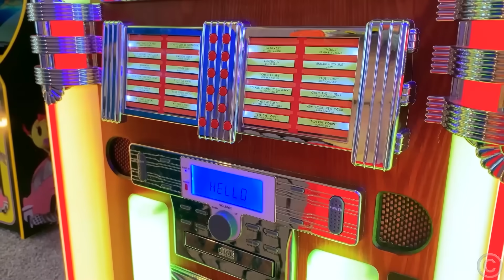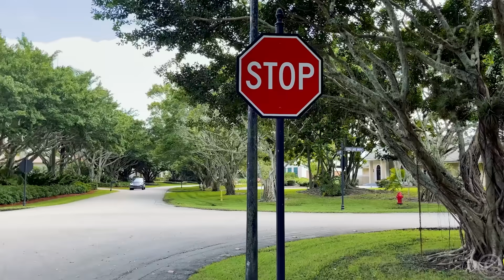Nastya và bố Loạt phim phiêu lưu mới dành cho trẻ em! Bộ Sưu Tập Video trẻ em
Nastya và bố trong công viên giải trí cho trẻ và cuộc phiêu lưu của ngôi nhà kỳ bí!! Nastya và bố đi picnic ăn trưa trên chiếc xe hơi mới của họ. Loạt phim phiêu lưu mới dành cho trẻ em! Bộ Sưu Tập Video trẻ em